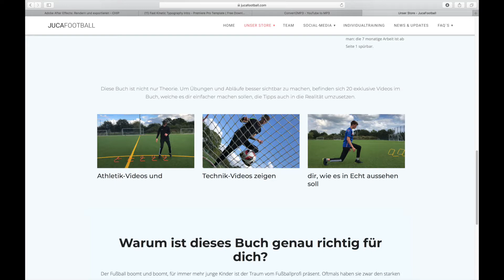TRAILER WEBSITE "JUCAFOOTBALL.COM"